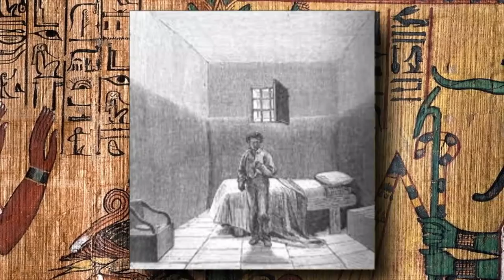EL pintor PARRICIDA que estuvo 45 años en la carcel...